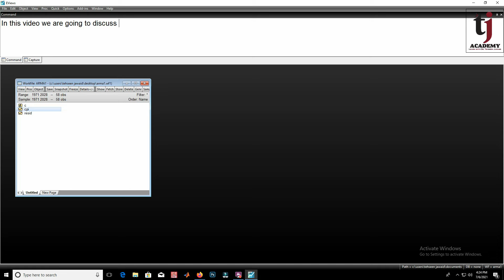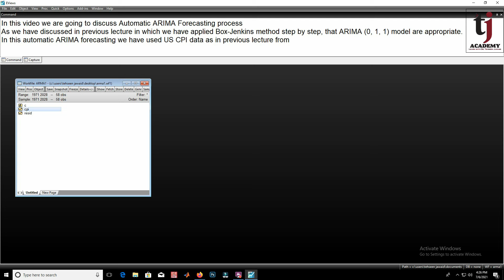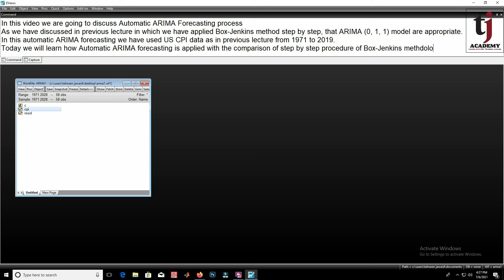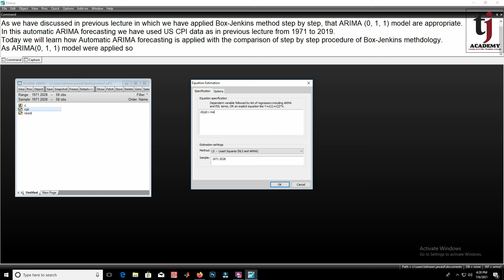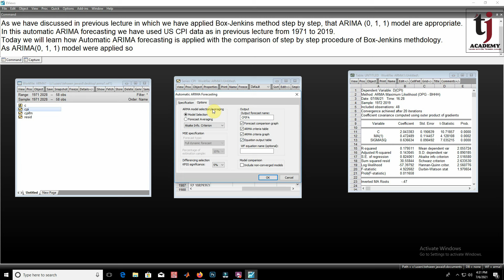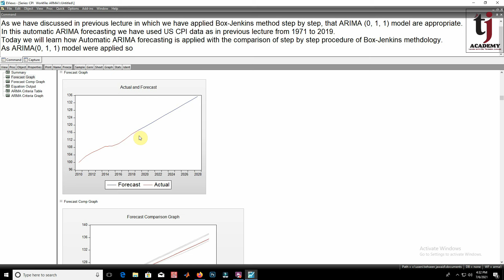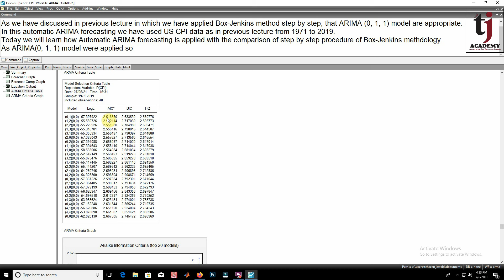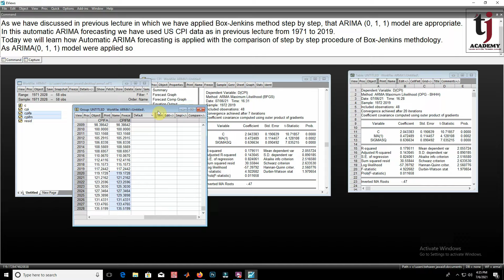Econometrics # 50 : Automatic ARIMA Forecasting with EViews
This video/lecture tells about Automatic ARIMA Forecasting with comparison of manual procedure. It is also known as Box-Jenkins Method with EViews.  @TJ Academy